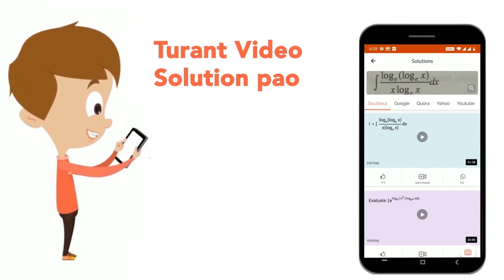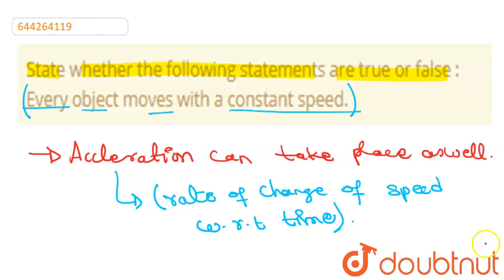State whether the following statements are true or false : Every object moves with a constant sp...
State whether the following statements are true or false : Every object moves with a constant speed.
Class: 7
Subject: PHYSICS
Chapter: MOTION AND TIME
Board:FOUNDATION

👉 Have Any Query? Ask Us.